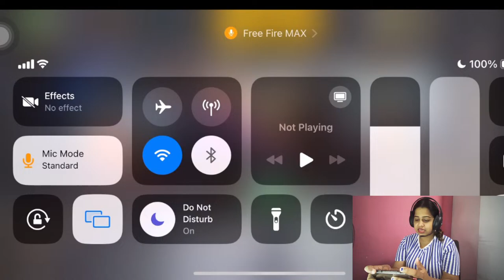BR bishane lamai..